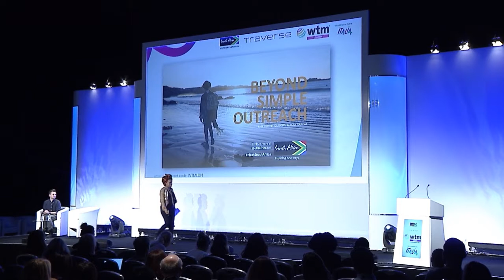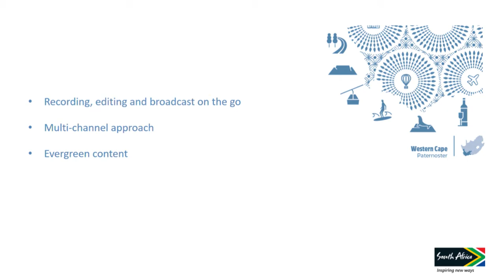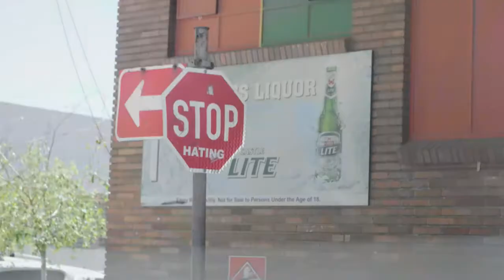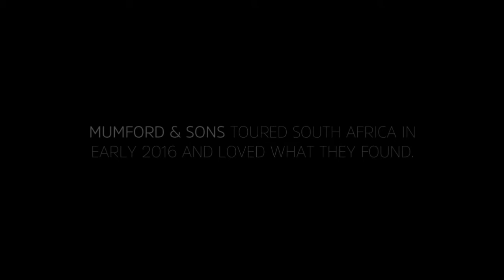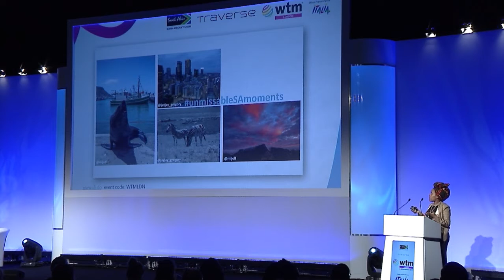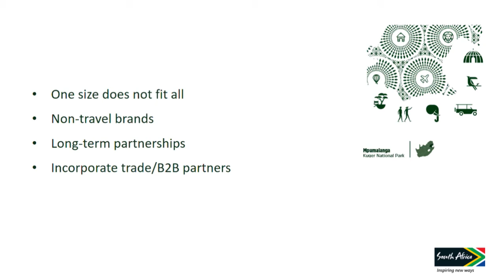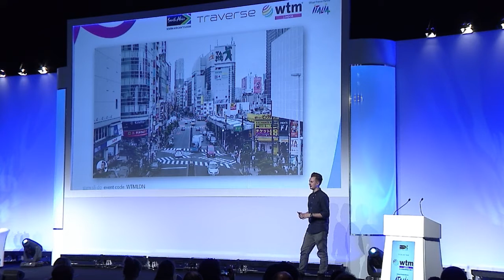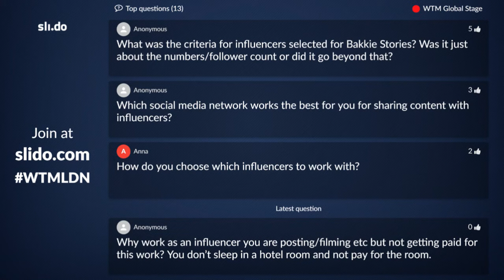WTM and Traverse Presents - Beyond Simple Outreach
From YouTube events to year long blog ambassador campaigns, there are a huge amount of ways in which you can work effectively with digital influencers as we head into 2018. A cruise line doesn’t have to send an Instagrammer on a trip to generate content and a DMO can create buzz without sending a single person to their country. This session looks at the varied ways in which to work with digital influencers and to get the most from your influencer outreach strategy.